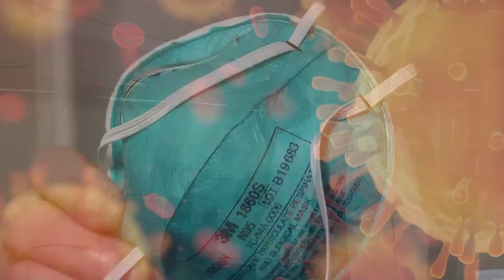MADAME NÉNÉ FATOUMATA TALL Ministre de la Jeunesse